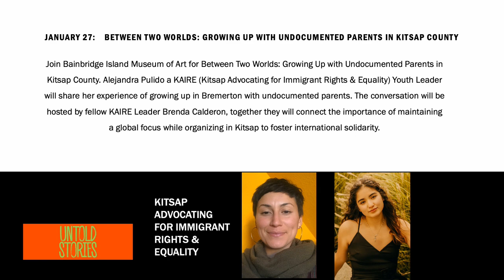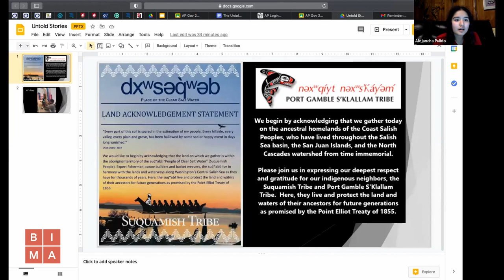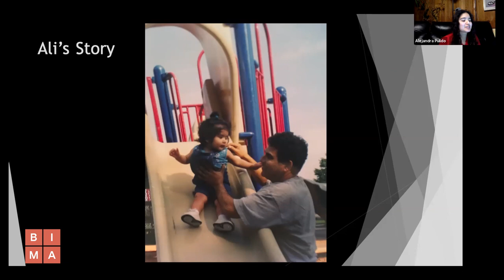Untold Stories: Between Two Worlds - Growing Up With Undocumented Parents in Kitsap County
Bainbridge Island Museum of Art presents "Between Two Worlds: Growing Up with Undocumented Parents in Kitsap County"

Alejandra Pulido a KAIRE (Kitsap Advocating for Immigrant Rights & Equality) Youth Leader will share her experience of growing up in Bremerton with undocumented parents. The conversation will be hosted by fellow KAIRE Leader Brenda Calderon, together they will connect the importance of maintaining a global focus while organizing in Kitsap to foster international solidarity.